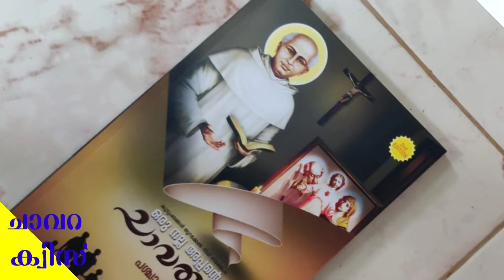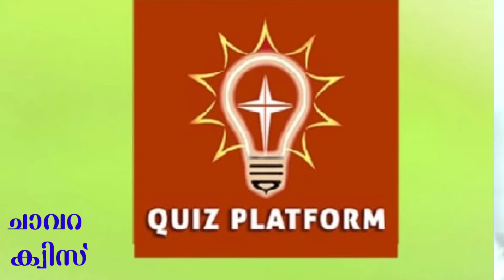Episode 7 / വചന വയൽ ക്വിസ്സുകൾ / ചാവറ ക്വിസ്